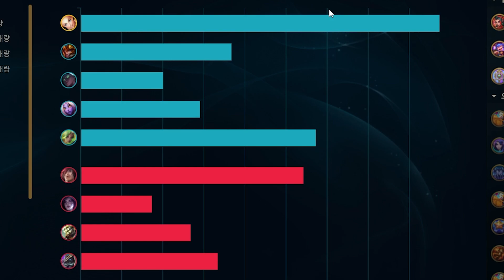영겁의 지팡이 미드 럭스 딜탱커 미드차이